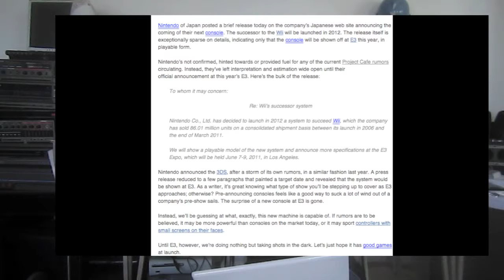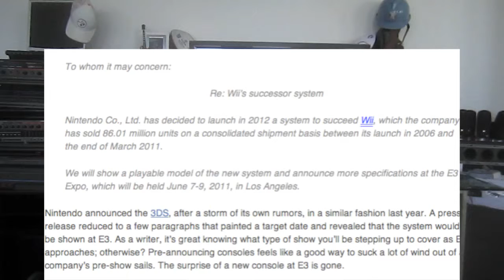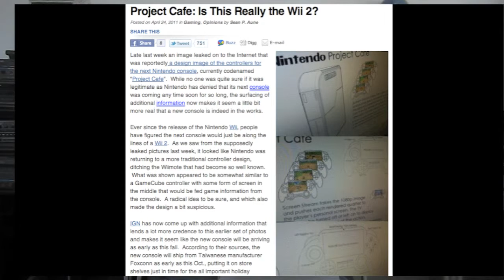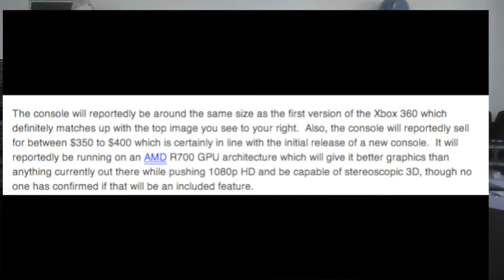Wii 2 News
! !YO MOM BAR! !

FOLLOW OR ADD ME LAME ASS

I AM ON TWITTER DUH

I AM ON FACEBOOK WHO'S NOT

DAILY BOOTH IS FUN LOVE IT

MY OLD / NEW YOUTUBE CHANNEL

MY IPHONE CHANNEL

MYSPACE BUT THATS FOR D-BAGS SO ADD ME ?

FOLLOW MY FRIENDS ON TWITTER

MY FRIEND JEES THE HELP OUT

AND BRANDON THE INTERON

The Storys